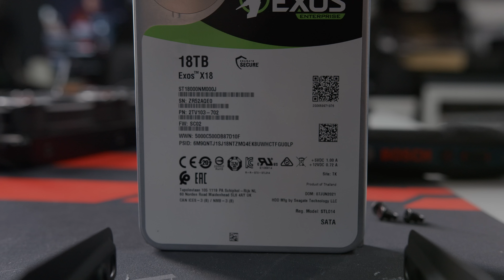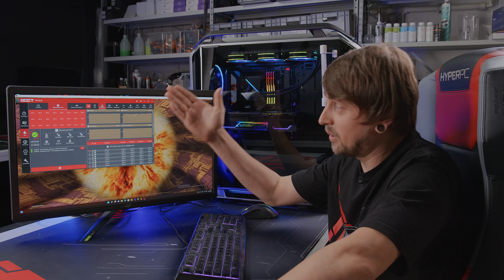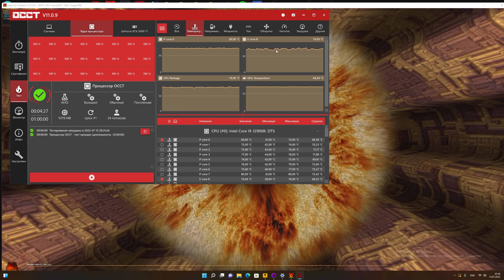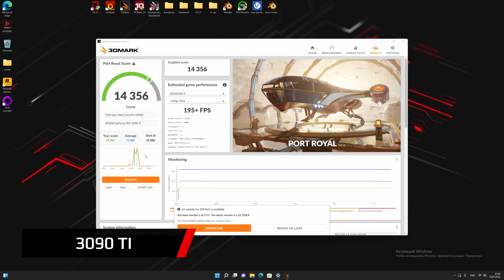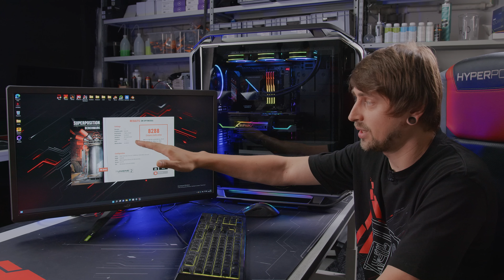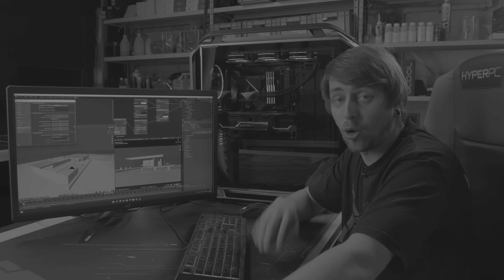На что способна RTX 3090Ti ? Универсальный, мощный компьютер HYPERPC для игр и любых задач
Еще весной на рынке появилась новая флагманская видеокарта RTX 3090 Ti, но недавно я заметил, что ДО СИХ ПОР ее не было на нашем канале.
Да, многие наши подписчики черпают информацию о компьютерах с множества ресурсов, но есть огромная часть аудитории, которая узнает все новости тесты производительности только от нас, поэтому я решил закрыть эту брешь в нашем канале и сегодня мы разберем что же за новый флагман RTX 3090Ti, чем она отличается от обычной 3090, на что она способна и стоит ли она своих денег…да и для кого она вообще предназначена.

HYPERPC™ - мощные компьютеры
Хотите купить готовый компьютер или подбираете индивидуальную комплектацию?
📍 г. Москва, ул. Складочная 1с1

Компания HYPERPC основана в 2009 году и является официальным партнером таких известных технологических компаний как: NVIDIA, Intel, Microsoft и многих других. Также мы реализовали не один совместный проект с такими разработчиками игр, как: Wargaming, UBISOFT, Electronic Arts, Bethesda, Mail.Games.
HYPERPC является российским лидером отрасли, производящей компьютеры премиум класса. Мы ставим перед собой цель - стать наиболее уважаемым брендом в мире гейминга и кибер спорта.